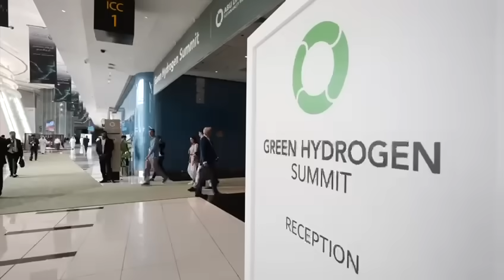Green Hydrogen Summit Highlights | ADSW 2023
Watch the highlights from the inaugural Green Hydrogen Summit at Abu Dhabi Sustainability Week 2023.

The Green Hydrogen Summit, hosted by Masdar Green Hydrogen, demonstrates Abu Dhabi's achievements and ambitions to become a global hub for green hydrogen innovation and investment while providing a platform for leading hydrogen players worldwide to meet and exchange views. This unique event highlights the latest industry trends and developments in green hydrogen production, conversion, transport, storage, and use.

Abu Dhabi Sustainability Week (ADSW) is a global initiative championed by the UAE and its clean energy powerhouse Masdar, to accelerate sustainable development and advance economic, social, and environmental progress.
Over 250 sessions are now available to watch on-demand, on ADSW Live.